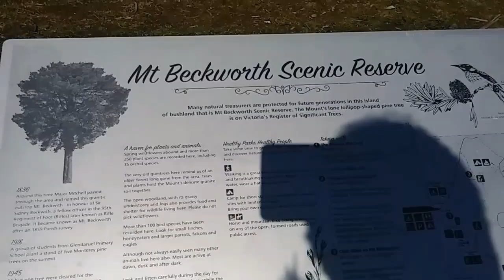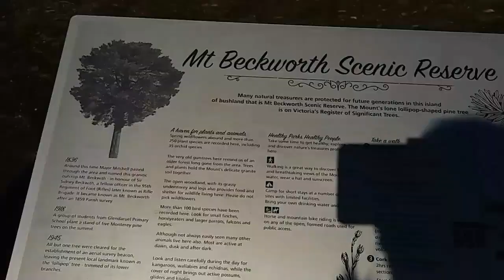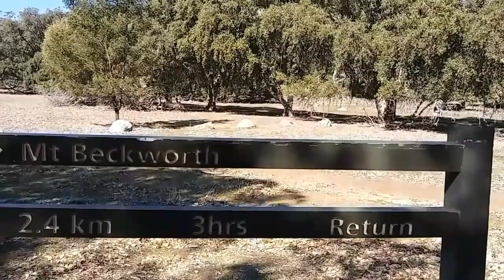VLOG #72 Ballarat town to Mt. Beckworth hiking trail scenic reserve